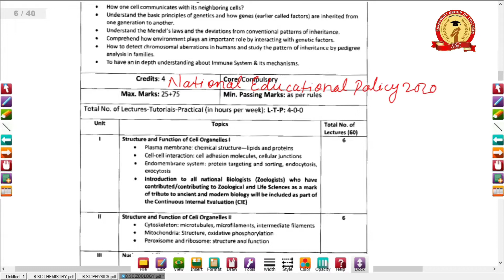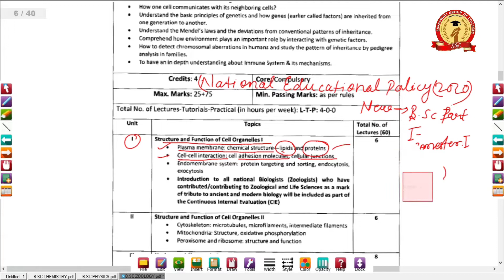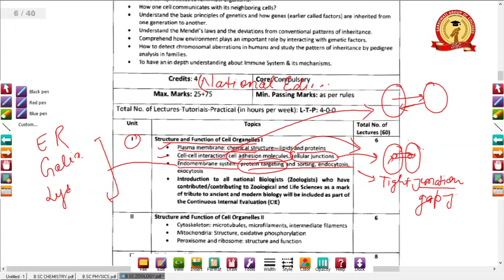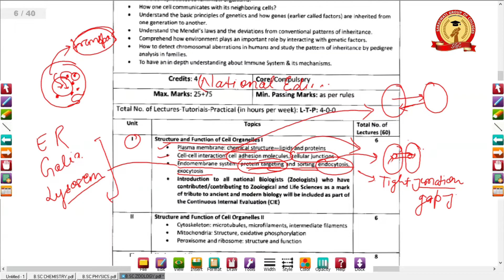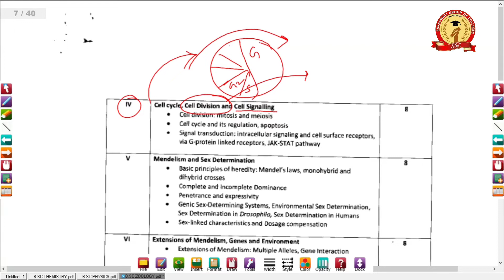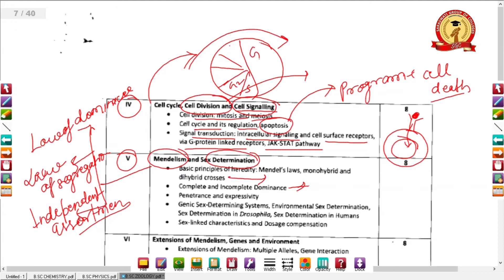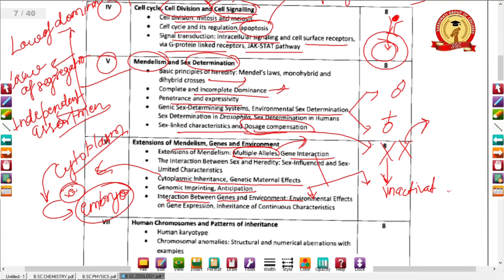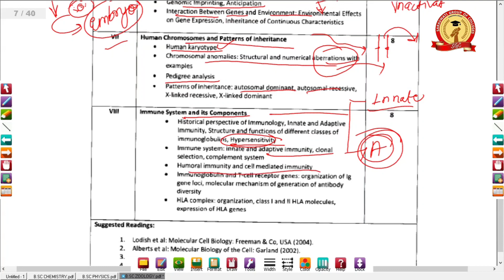B.Sc - I Semester Zoology Syllabus description Siddharth University || Girjesh Sir || SDPG College